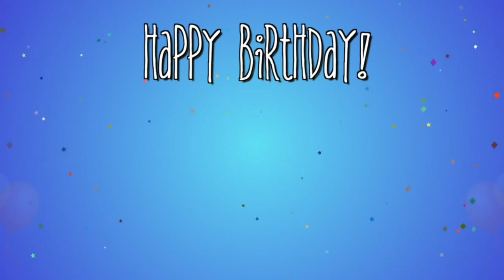Jr High News for Monday, October 28, 2024